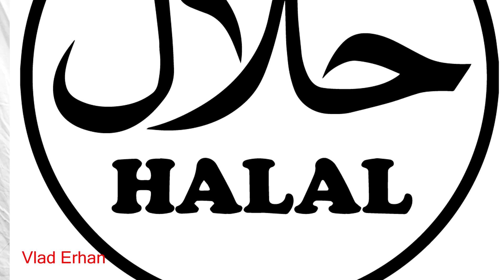O Lume Absurda:5 Lucruri INTERZISE In Arabia Saudita